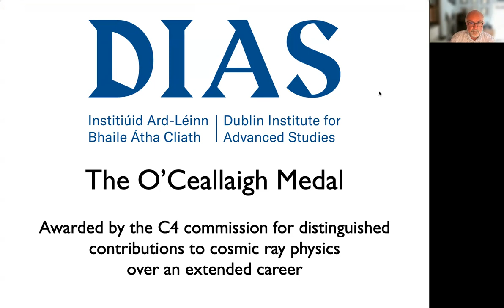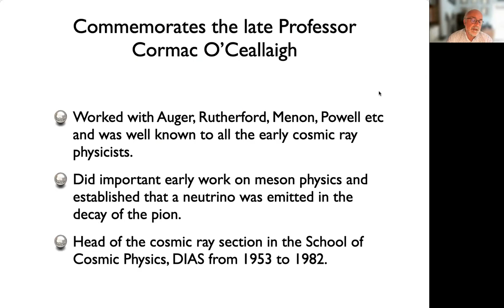2021 - O'Ceallaigh Medal Introduction and award to Professor Paolo Lipari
Emeritus Professor Luke Drury present the O'Ceallaigh medal award and explains its origins.